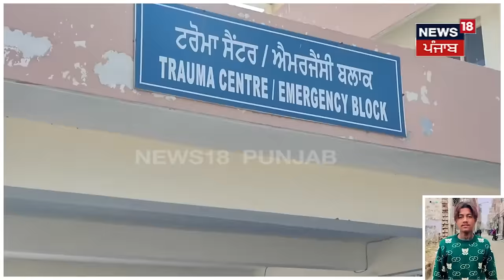Fazilka Murder | ਪ੍ਰੇਮ ਸਬੰਧਾਂ ਦੇ ਚਲਦਿਆਂ ਕੁੜੀ ਦੇ ਪਰਿਵਾਰ ਨੇ ਮੁੰਡੇ ਦਾ ਕੀਤਾ ਕਤਲ | News18 Punjab